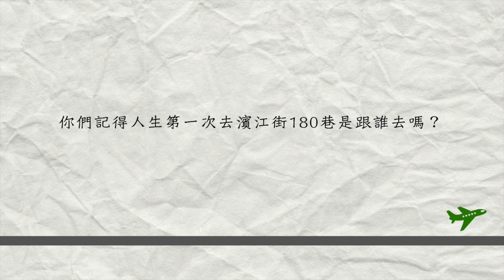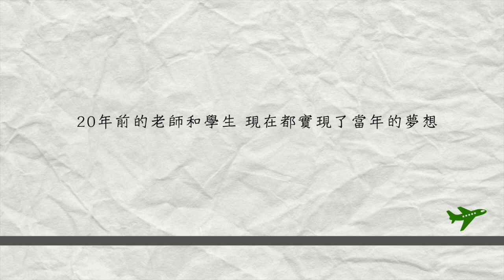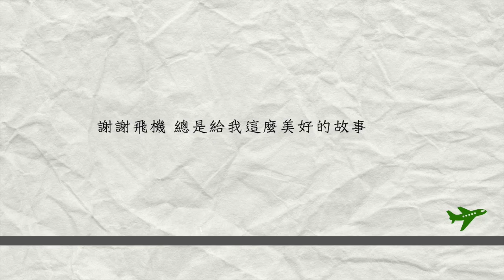濱江街180巷/飛機巷｜一個命中注定的故事 。✈ FlyVstory Ep.87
聽說濱江街180巷要延期到明年封路？希望是真的！！
還沒去朝聖的旅客要趕快去阿😎！！

剪這個影片真的會一直鼻子酸酸的
謝謝飛機總是不會讓我失望
一次一次給我這麼美好的故事❤

旅客飛到臉書跟我分享你們你們對180巷的回憶吧！